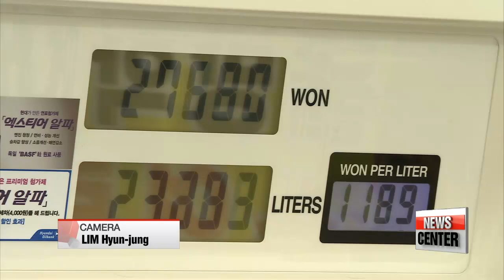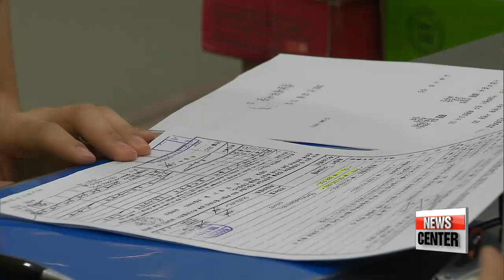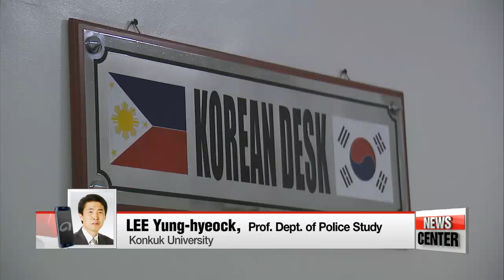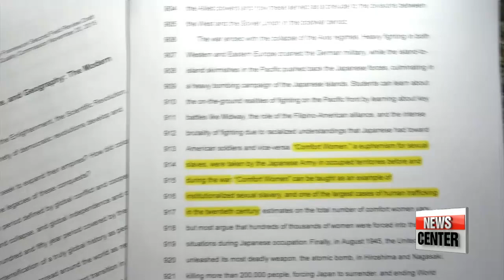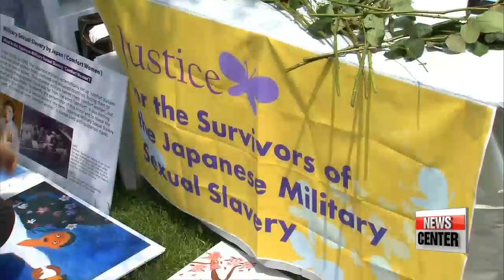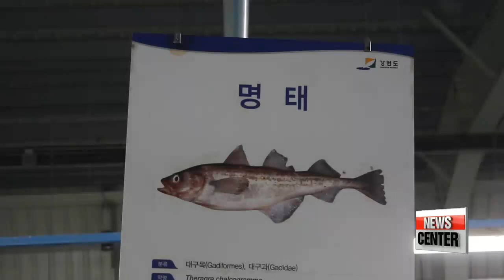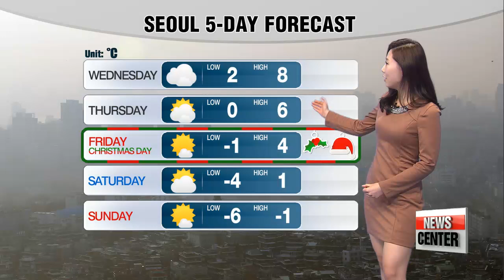NEWSCENTER 22:00 Pres. Park announces cabinet reshuffle, Yoo Il-ho named new finance minister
Pres. Park announces cabinet reshuffle, Yoo Il-ho named new finance minister
Ahn Cheol-soo to form new political party early next year
Local gasoline prices still high despite oil price drop
Korea's household debt soars in 2015: Statistics Korea
Samsung breaks ground on 3rd biopharmaceutical factory in S. Korea
Rescuers in China search for survivors after landslide
FIFA head Blatter banned for eight years
Miss Universe host names wrong contestant winner
South Korean man shot dead in Philippines
'Comfort Women' issue included in draft California high school curriculum
(part1)Controversy surrounding for-profit hospitals in Korea
(part2)Controversy surrounding for-profit hospitals in Korea
(part3)Controversy surrounding for-profit hospitals in Korea
Domestic Pollock Revival Project
High level of fine dust in the upper regions, milder highs